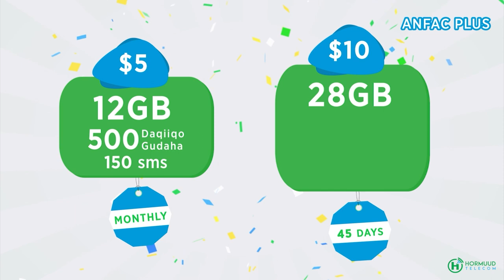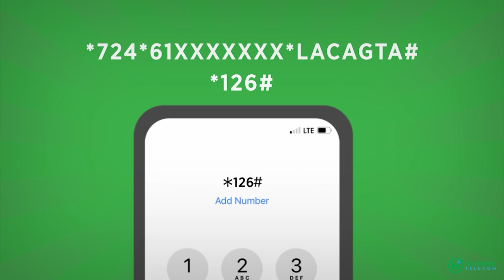Booliska Soomaaliya oo faah faahin ka bixiyay khasaaraha ka dhashay Qaraxyadii ka dhacay Muqdisho.